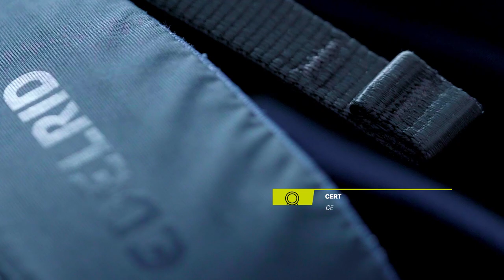SENDERO Harness (FR) | EDELRID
►Baudrier alpin confortable, léger et ultrafonctionnel. Il s’ajuste à la perfection grâce à son design à trois boucles. Les cinq sangles porte-matériel et les deux fixations pour porte-broches à glace offrent suffisamment d’options pour le transport du matériel. Le SENDERO est un nouveau modèle de notre collection de baudriers certifiés bluesign®.
► Comfortable and lightweight alpine harness with extensive features. The three buckle design ensures optimal fit. The five gear loops and two attachment points for ice screw clips offer plenty of options to store equipment. The SENDERO is another member of our bluesign® certified harness range.
En bloc, en salle ou à la montagne, nous vous accompagnons dans le monde vertical avec notre gamme Sport.